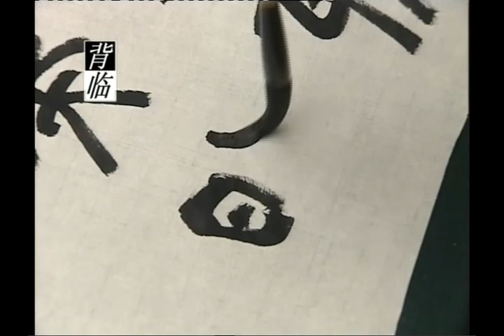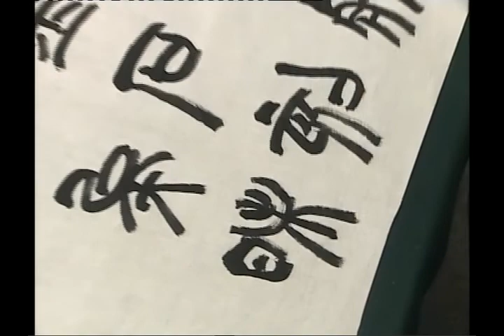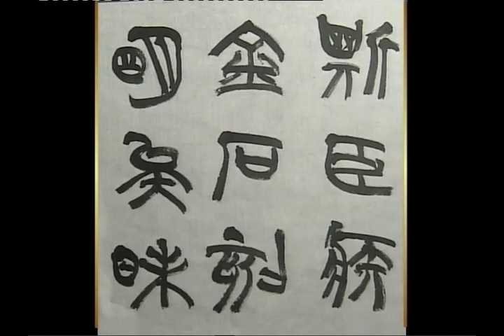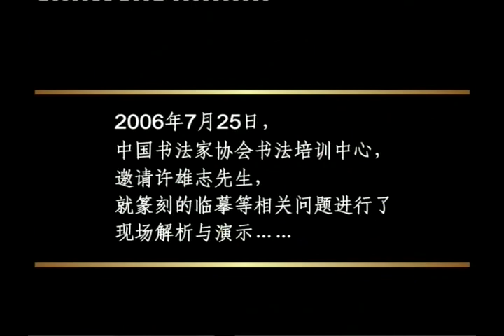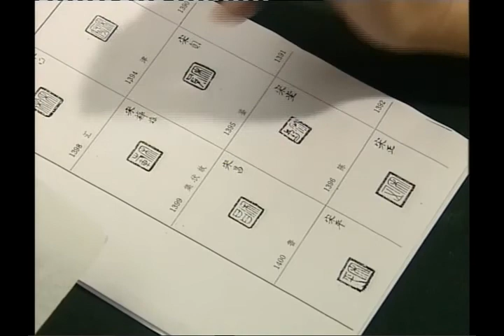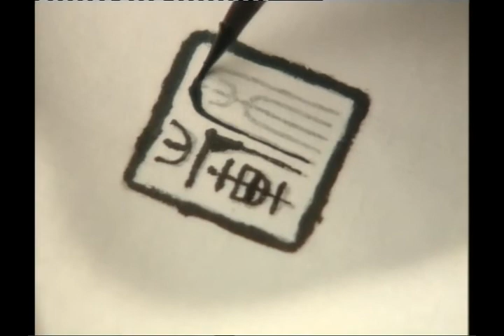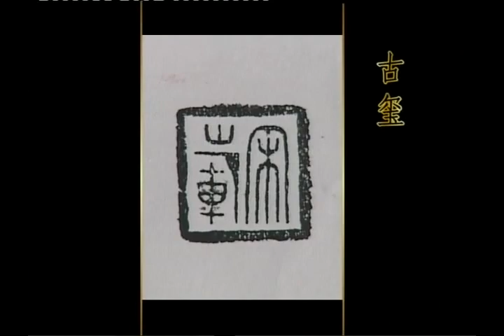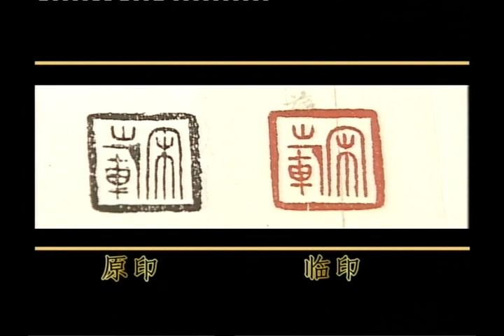中國書法Chinese Calligraphy -【高庆春 | 许雄志】临摹——篆书篆刻篇第二讲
Hello, welcome to CA Society channel.
We share Chinese traditional Calligraphy and Painting teaching videos.
Let's write and draw well, live and play with our heart.